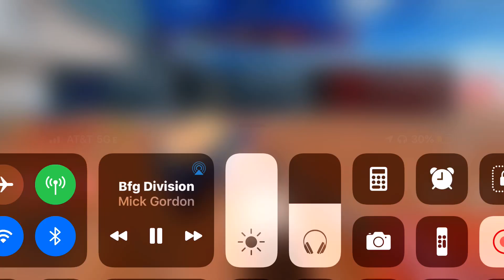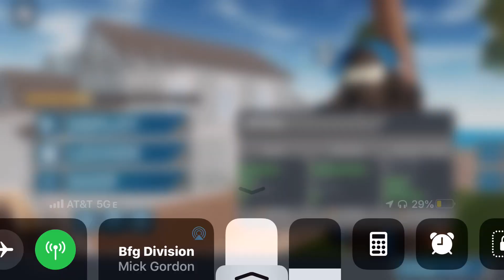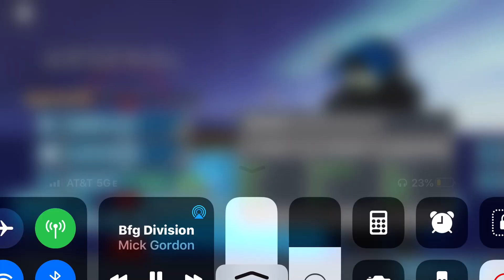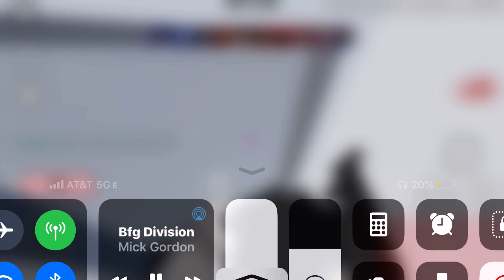Montage level 15 to level 50 (road to 50)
This is a montage